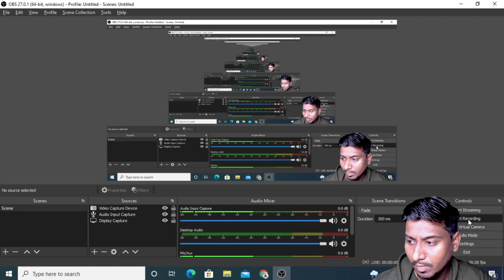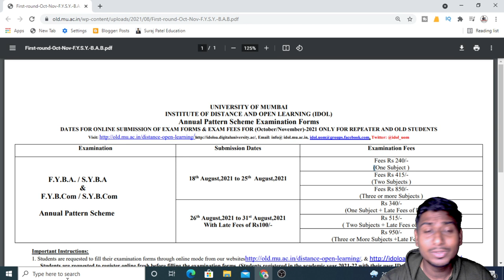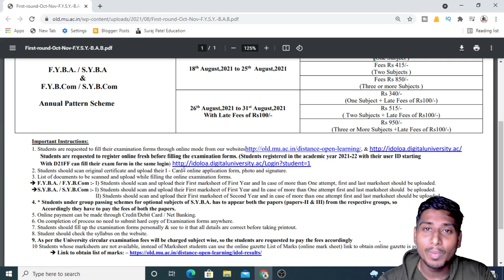ATKT and Repeater Admission Date Start 2021-22 | Suraj Patel Education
S.Y.B.COM

T.Y.B.COM
Marketing Research T.Y.B.com MCQ PDF